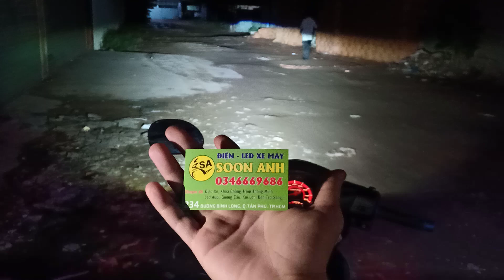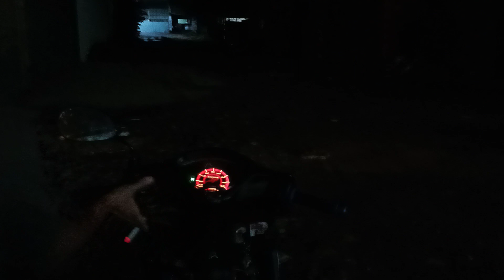WAVE RSX Fi 2020 độ bi cầu LED gì sáng nhất.thử ánh sáng bi LED XLIGHT V10S.soon anh shop 0346669686